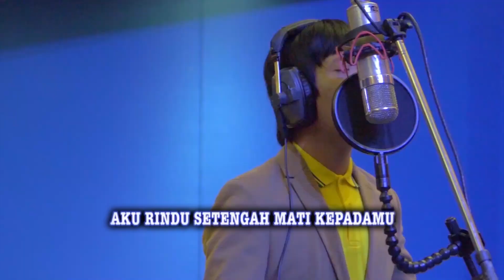D'MASIV - Rindu Setengah Mati (Live Acoustic @ABBEY RD) | Karaoke Video (No Vocal) - Female Version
D'MASIV - Rindu Setengah Mati  (Live Acoustic @ABBEY RD)
Song & Lyrics : Rian D'MASIV

Lirik :

Aku ingin engkau ada disini
Menemani ku saat sepi
Menemani ku saat gundah

Berat hidup ini tanpa dirimu
Kuhanya mencintai kamu
Ku hanya memilikimu kamu

( Reff )
Aku rindu setengah mati
Kepadamu
Sungguh kuingin kau tahu

Meski t'lah lama kita tak bertemu
Ku selalu memimpikan kamu
Ku tak bisa hidup tanpamu

( Kembali Reff )

Aktifkan RBT Rindu Setengah Mati dengan cara :
- XL : ketik DMSACC05 kirim ke 1818
- INDOSAT : ketik DMSACC05 kirim ke 808
- TELKOMSEL : ketik DMSACC05 kirim ke 1212

Contact person Artist Management Musica Studio's (D'MASIV) :
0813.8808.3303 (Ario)